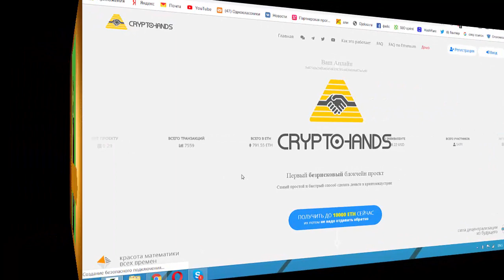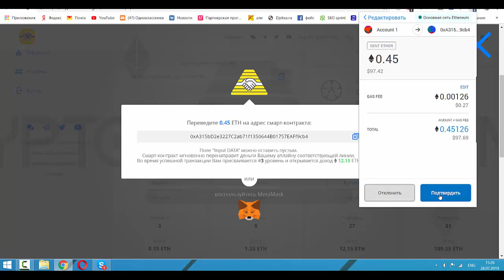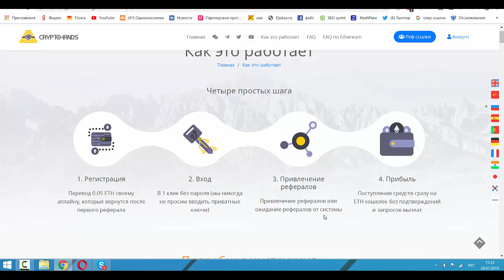Раздаю деньги! Переливы от меня! Cryptohands покупка 3 уровня